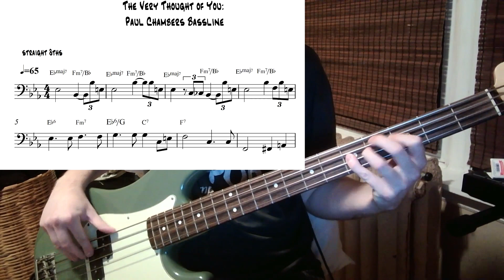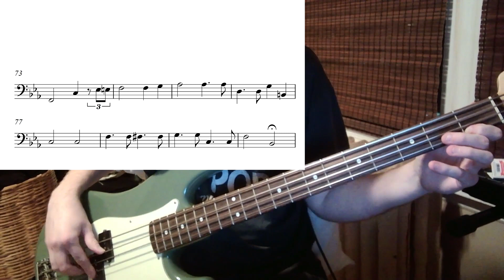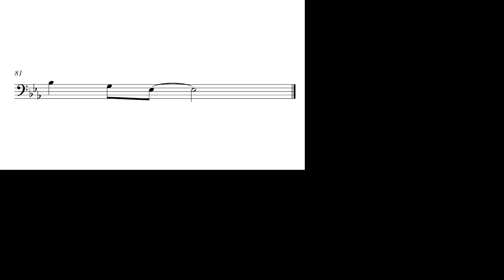Paul Chambers Bass Study #6 - The Very Thought of You